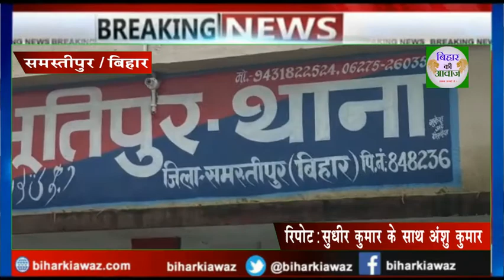Samastipur | SP ने किया विभूतिपुर थाना का औचक निरीक्षण किया | BIHAR KI AWAZ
BiharKiAwaz Live | बिहार की आवाज लाइव | Breaking News | Bihar Ki Awaz Live TV

बिहार की आवाज (सामना सच्चाई से) के साथ देखिये बिहार की सभी महत्वपूर्ण और बड़ी खबरें | Watch the latest Hindi news Live on the Bihar Most Subscribed  News Channel on YouTube.

Bihar Ki Awaz | bihar ki awaz | LiveTV | Hindi News | Bihar Ki Awaz News Today | बिहार की आवाज लाइव | बिहार की आवाज न्यूज़ | Bihar Ki Awaz News | Bihar news live

BIHAR KI AWAZ News Channel:
BIHAR KI AWAZ is the best HINDI NEWS Channel. It covers the latest news in Politics, Entertainment, Bollywood, Business, and Sports.

बिहार की आवाज (सामना सच्चाई से) बिहार का सर्वश्रेष्ठ हिंदी न्‍यूज चैनल है । बिहार की आवाज न्‍यूज चैनल राजनीति, मनोरंजन, व्यापार और खेल में नवीनतम समाचारों को शामिल करता है। बिहार  की आवाज (सामना सच्चाई से) चैनल की लाइव खबरें एवं ब्रेकिंग न्यूज के लिए बने रहें ।